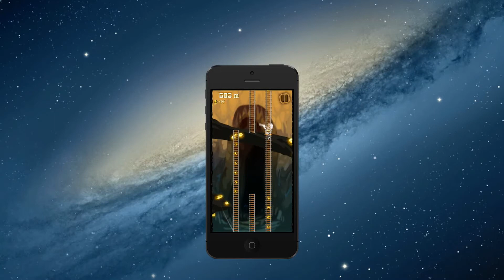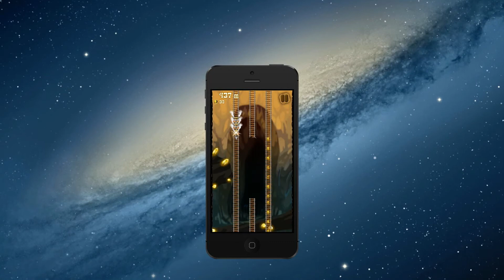Gold Diggers - HD Gameplay - iOS